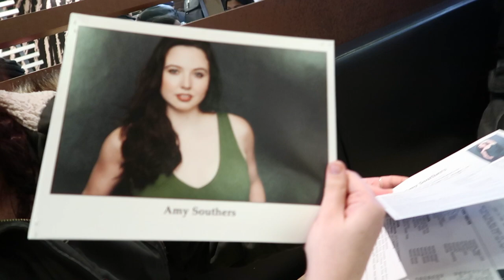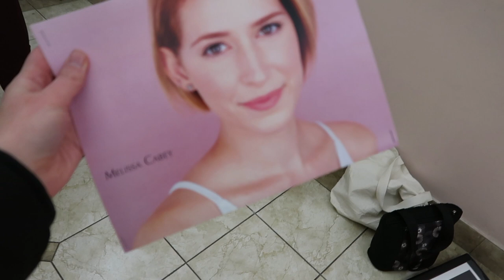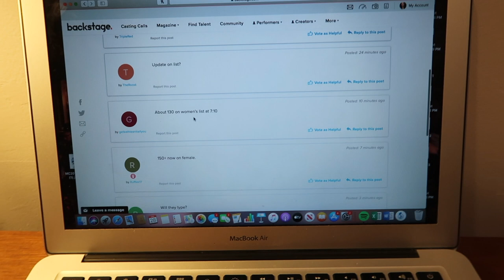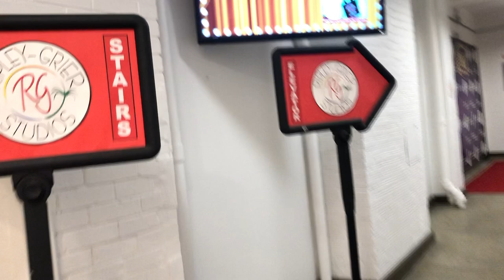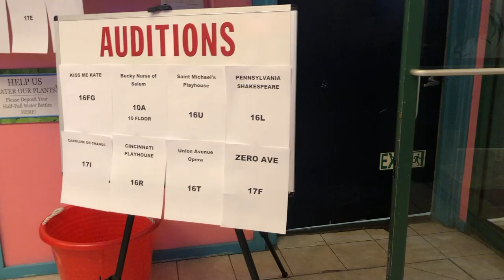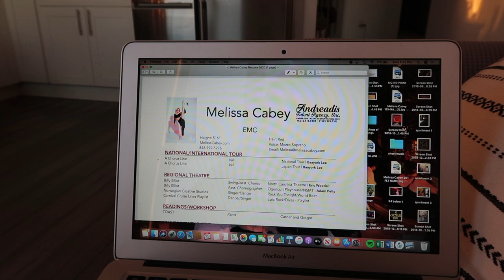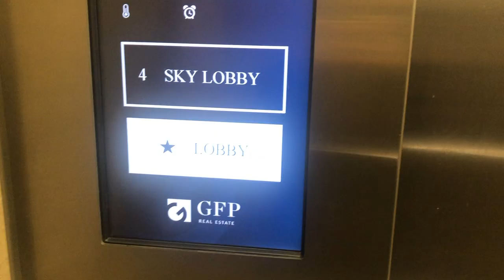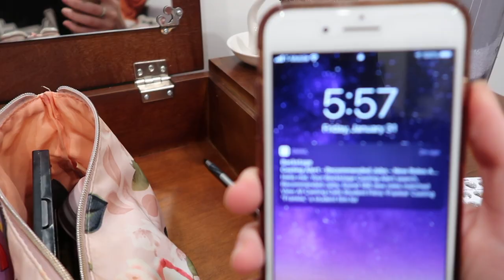a week in the life of musical theatre audition season in NYC!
Are you curious about what auditioning in NYC is like for musical theatre? Follow me along in a week as I audition for everything from big regional theatres, broadway, tours, all of it!!!